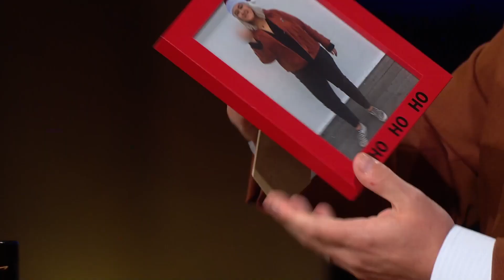These Fish And Chips Are Too Hot For TV!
After opening another heartfelt Christmas gift from Late Late Show set designer Lou Trabbie, James dives into the news to look at Kevin McCarthy’s quest to become Speaker of the House, a new universal flu vaccine, Christmas tree inflation and an order of fish and chips that went viral for its enormous *ahem* portions.